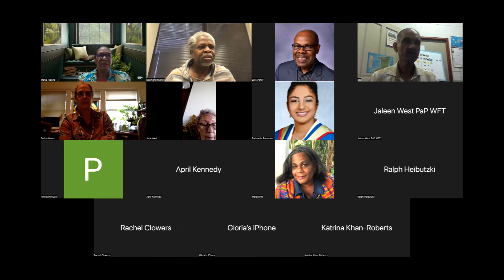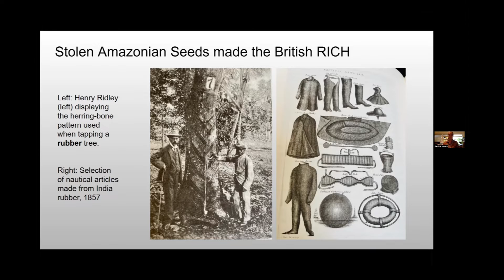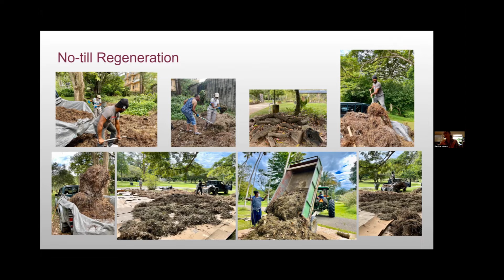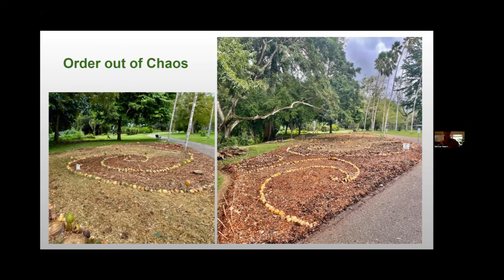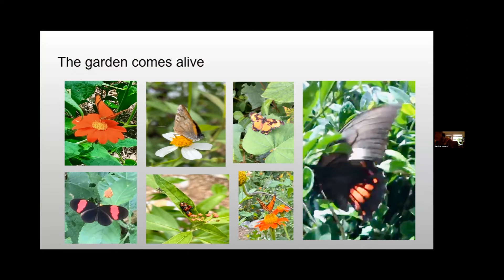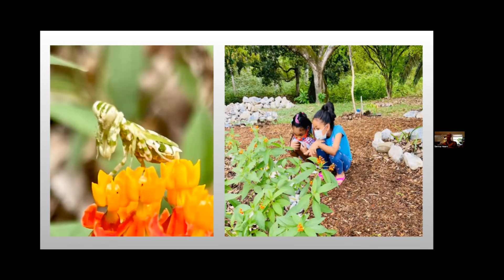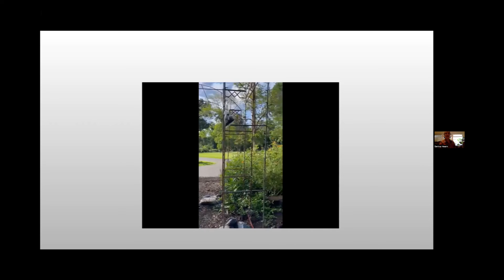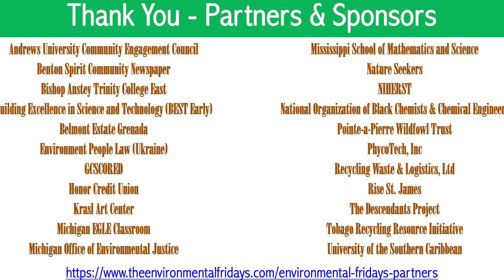Serina Allison Hearn, "Butterfly Resurrection" (EF III, Ep. 4)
Environmental Fridays, Season 3

Welcome to Season III, Episode 4 of Environmental Fridays it is personal.

"Butterfly Resurrection: A Path to Increasing Biodiversity - Garden with Wings, FoBGTT" - with poet, entrepreneur, artist, and environmental activist Serina Allison Hearn.

Our co-host for Episode 4 is Academic Director Dr. Marva Ribeiro, of SITAL College of Tertiary Education, Trinidad and Tobago.

Guest Speaker Bio:
Serina Allison Hearn is a published author, poet, artist, business owner and environmental activist of Trinidadian birth and heritage that currently resides in Lawrence, Kansas, USA. In Lawrence she spearheads the restoration of many historic turn of the century houses and her small family-owned business provides homes to Kansas University students. Concurrently, she is an active executive member of the Friends of the Royal Botanical Gardens in Port of Spain, Trinidad. She initiated and designed layout for the "Garden with Wings" project at the Gardens to plant butterfly gardens with indigenous plants to support pollinators, and to educate people about the environment. She attended and graduated from Bishops Anstey High School in Port of Spain, Trinidad before going on to study at St. Martins School of Art in London, England. Her published poems are contained in two volumes: Atlas of Our Birth (2010) and Dreaming the Bronze Girl (2002). She wrote and published four environmental pieces between 2020 to 2021.

Co-Host Bio:
Dr Marva Ribeiro served at all levels of the education system for more than 49 years as Secondary School Teacher, Vice Principal, Curriculum Officer, Assistant Director - Research and Evaluation, Programme Director-International Cooperation Initiatives in Education, Ministry of Education, and Adjunct Lecturer at the University of the West Indies School of Education.

She continues to support her Alma Mater as a member of the St. George’s College Alumni Association and serves as Chairman of the Board of Directors of the National Centre for Persons with Disabilities. Presently, as Academic Director of SITAL College of Tertiary Education, Dr Ribeiro works to assist the College to develop and transform itself to take its rightful place in the tertiary education business sector.